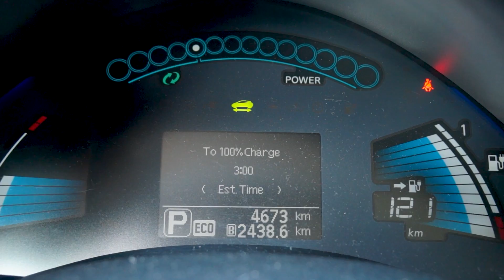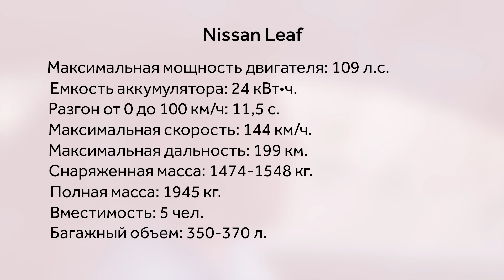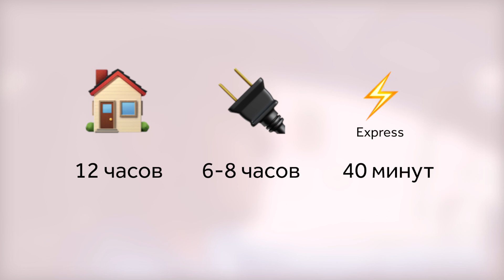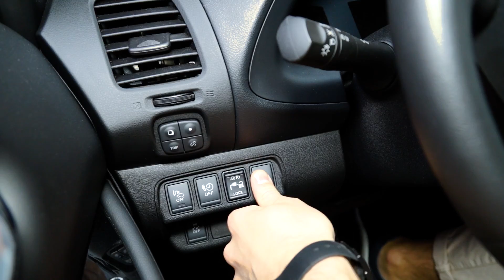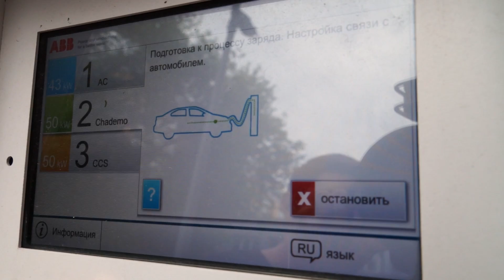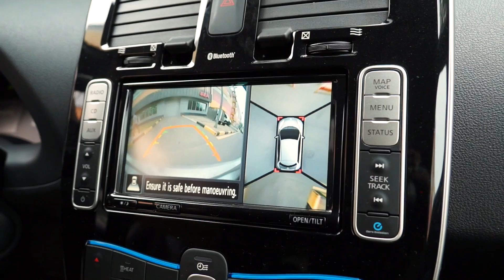Видеообзор vc.ru: тест-драйв Nissan Leaf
Рассказываем, что особенного в электомобилях Nissan Leaf.